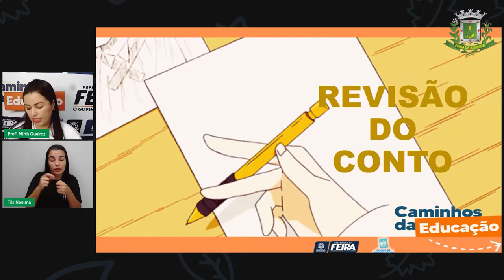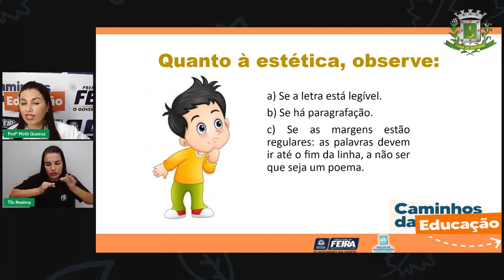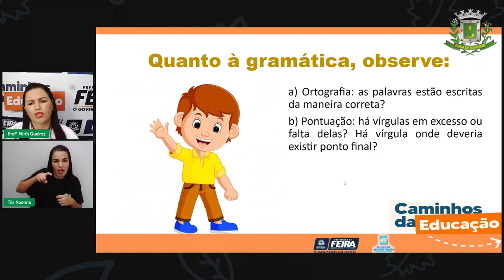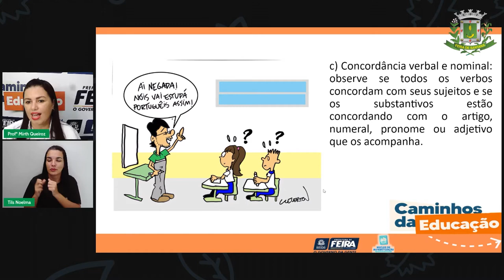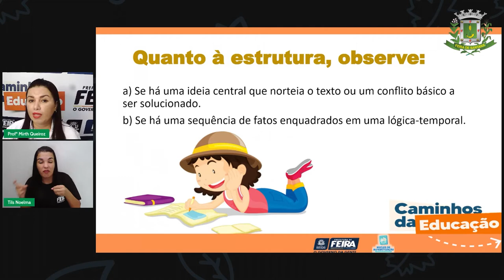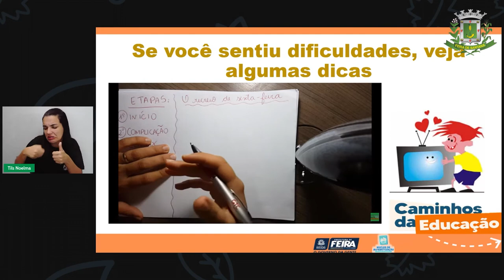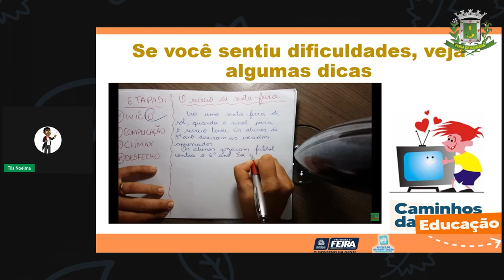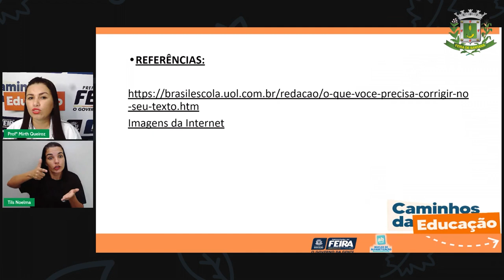Aula 117 4ºANO Profª Mirth Queiroz Linguagens Revisão do conto